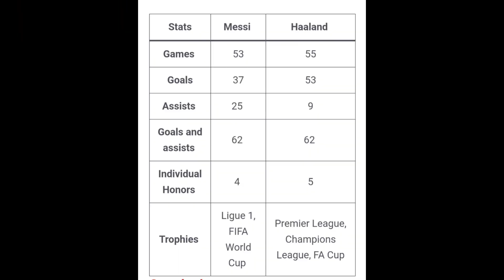LEO MESSI DOESN'T DESERVE TO WIN !!!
Welcome to the B4LL1 community fellow football fans

The debate needs to stop Messi deserves to win The Balon Do'r because he won the world cup right... wrong he deserves to win because he was the best player and he won the world cup Haaland is very good but not this time